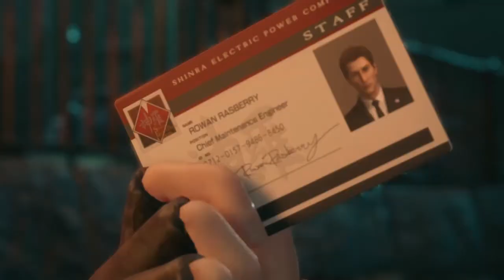Final Fantasy VII Remake - Part 5